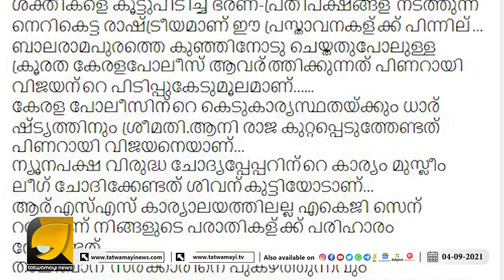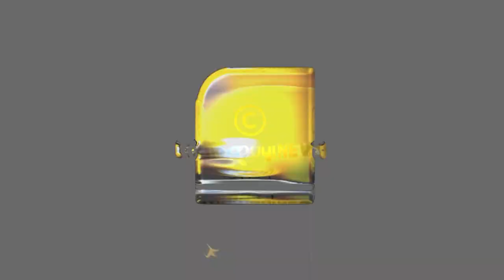ചത്തത് കീചകനെങ്കില്‍ കൊന്നത് ഭീമന്‍ തന്നെ | V MURALEEDHARAN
ചത്തത് കീചകനെങ്കില്‍ കൊന്നത് ഭീമന്‍ തന്നെ. രൂക്ഷ വിമർശനവുമായി വി.മുരളീധരന്‍